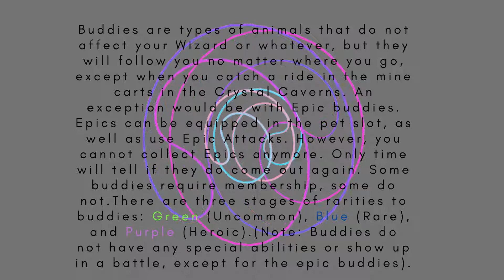All Buddies Prodigy